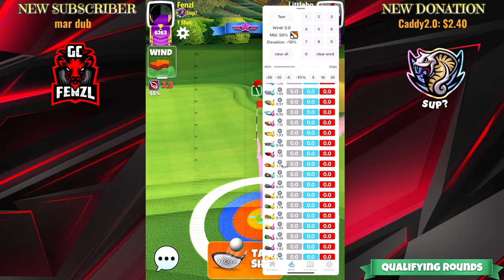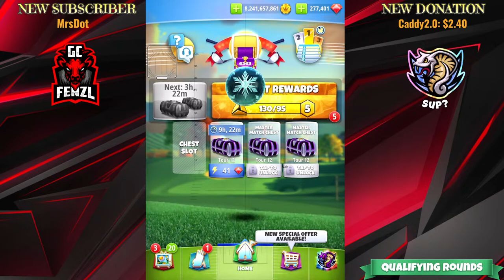Trying NOT to Qual - Buying all the Barrel Balls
*Updated Text Guides for Pro Expert & Master
*Detailed Member breakdowns.
*Pro, Expert, & Master Hole Chats.
*Private Discord for Teaching and voice interaction with me.